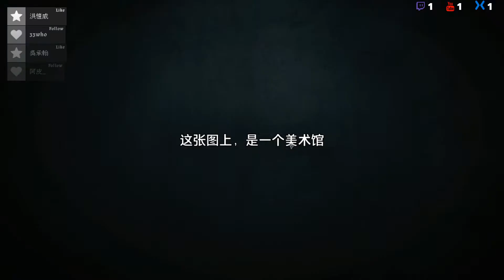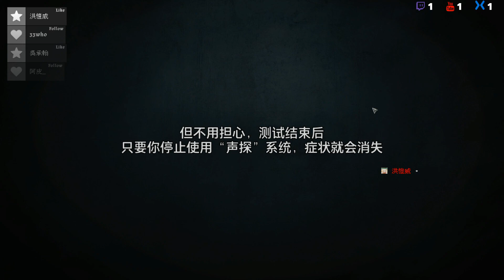疑案追聲 EP.1 | 聲探系統！利用聲音查兇手！《Unheard》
有點酷的玩法，只是有些腔調 有時很難聽清楚人物的對話 尤其是叫名字時...

若喜歡我的影片不妨按下訂閱及喜歡，有空也可以來我的粉絲頁看看ㄛ